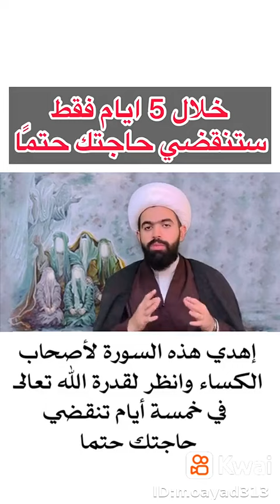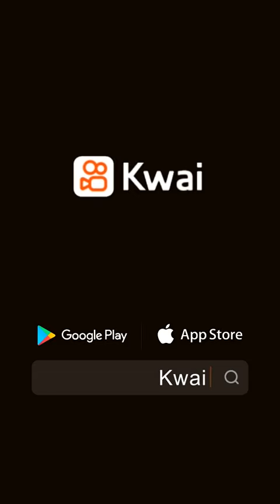أهدي هذه السوره لأصحاب الكساء خلال 5 ايام فقط ستقضي حاجتك حتما